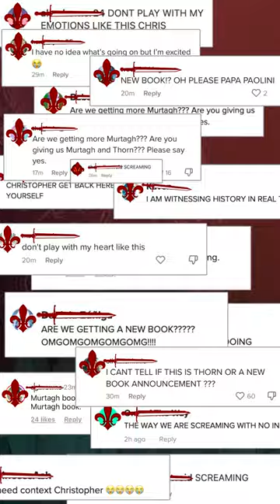Christopher Paolini Returns to the World of Eragon with Murtagh!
Christopher: "So, yeah, I wrote another book. MURTAGH is a full-length, stand-alone novel that picks up one year after the events of the Inheritance Cycle and builds on the story of the original series."

Return to the WorldofEragon in an epic new fantasy this fall!